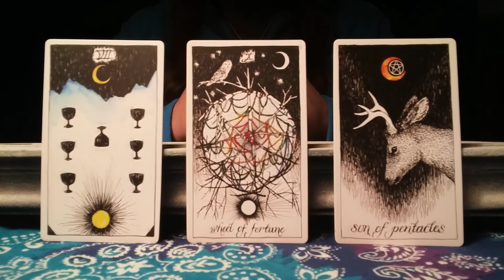🔮 Daily Tarotscope - Daily Reading for ALL SIGNS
A little tarot spread insight for all astrological signs in 60 seconds or less...